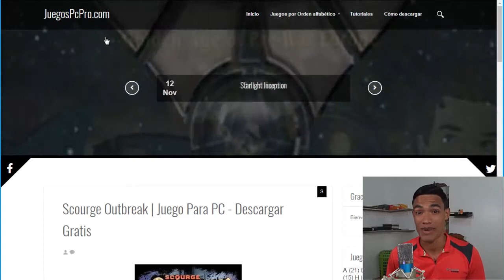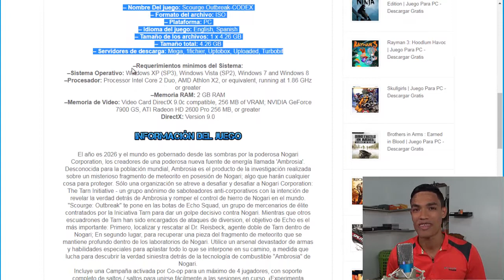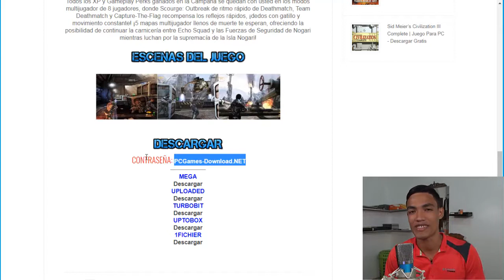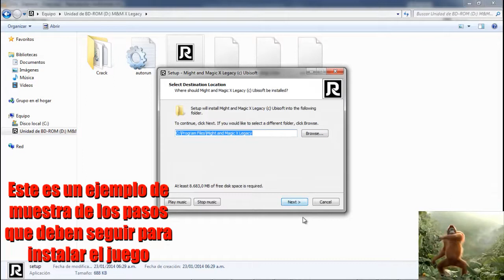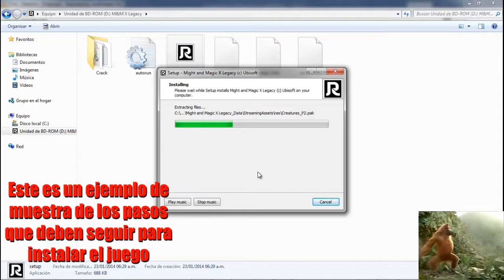Descargar e Instalar Scourge Outbreak para PC Full En Español (Fácil)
Hola amigos, en este vídeo te voy a mostrar como descargar e instalar el juego Scourge Outbreak en tu pc paso por paso fácil y rápido. (Click en Mostrar Más)